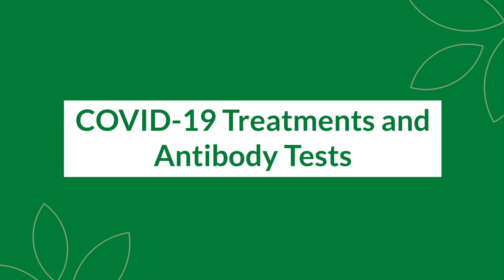COVID-19 Update with Dr. Fulton - April 9, 2020 | McFarland Clinic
Dan Fulton, MD of McFarland Clinic Infectious Diseases discusses wearing facemasks, COVID-19 progress in Central Iowa, the latest on treatments and antibody tests, and the preparedness of McFarland Clinic and Mary Greeley Medical Center for the COVID-19 peak.